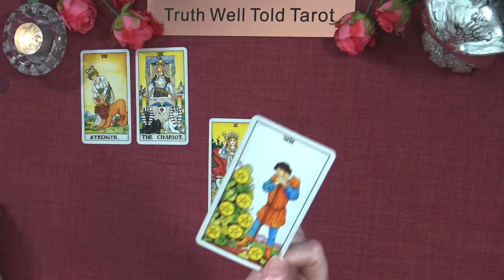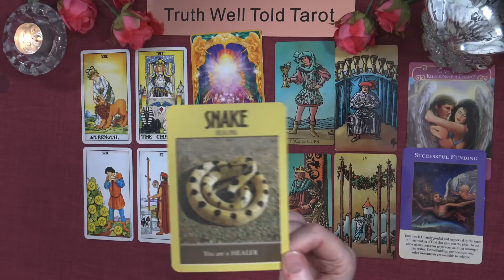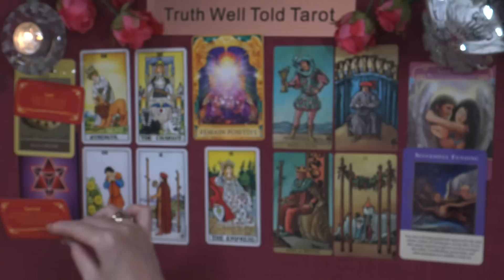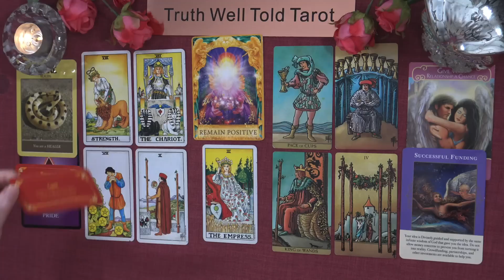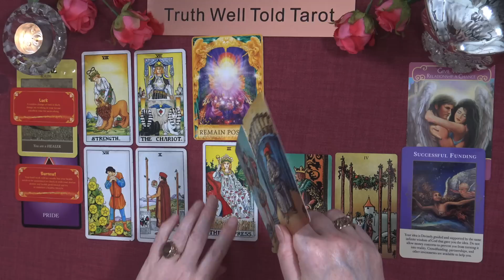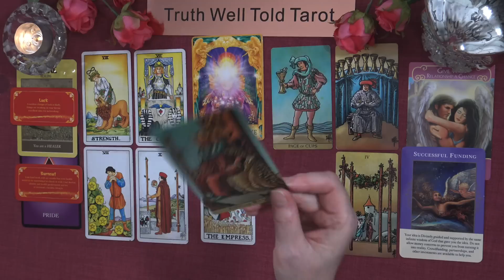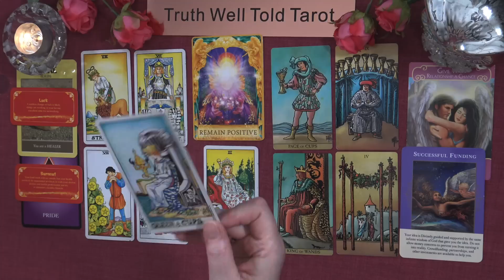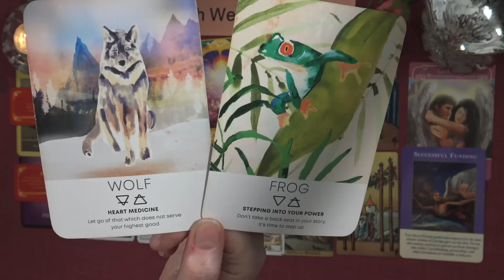GEMINI SEPTEMBER 2023 "A HAPPY SURPRISE IN CAREER! A DESIRE TO RETURN /START OVER IN LOVE"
Gemini Tarot Reading September 2023 💖 geminitarot truthwelltoldtarot september #2023

Andrea xx